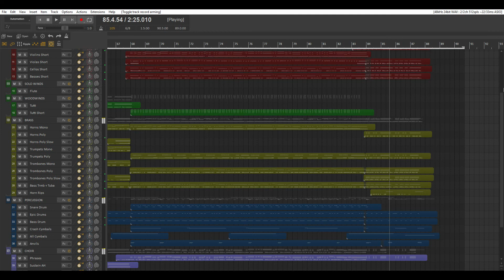The Last Dragoons of Aurök - Epic Orchestra + Choir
An orchestral + choral piece I wrote for The MetaVillains podcast channel. Heavily inspired by Skyrim.

Composed, produced, and mixed in REAPER 5.